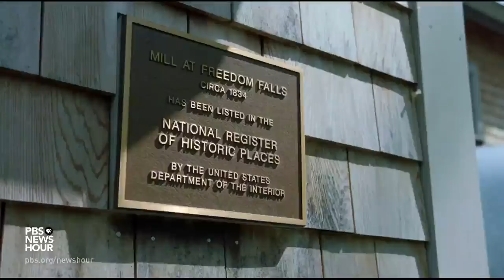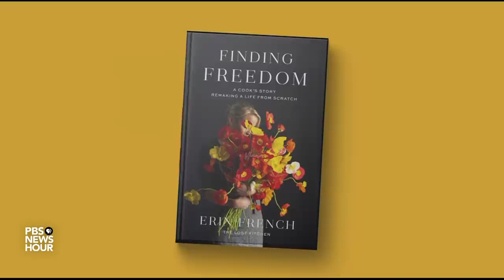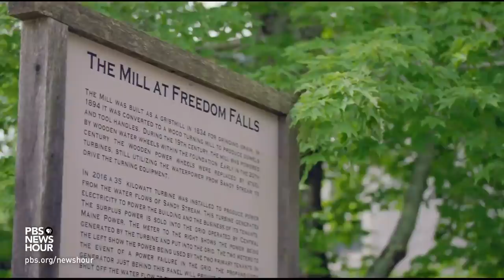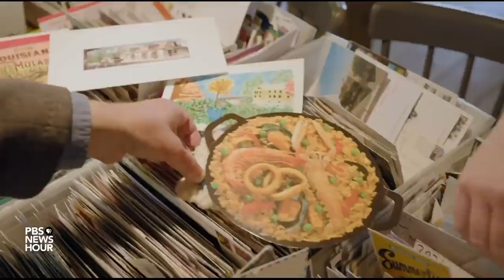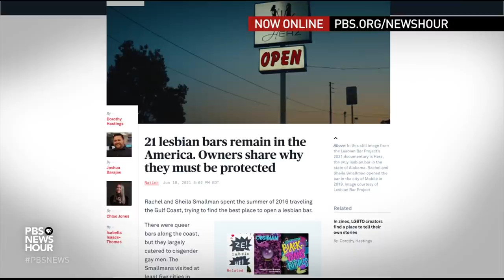It was supposed to be a 'quiet little cafe' in Maine. It turned into a culinary phenomenon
A new book, "Finding Freedom in the Lost Kitchen," details the trials and triumphs of the Maine restaurant that has been attracting attention internationally from foodies — and from culinary taste-makers like James Beard. As Jeffrey Brown reports, “finding freedom'' takes on multiple meanings for an innovative restaurateur on the rise. It’s part of NewsHour’s arts and culture series, CANVAS.